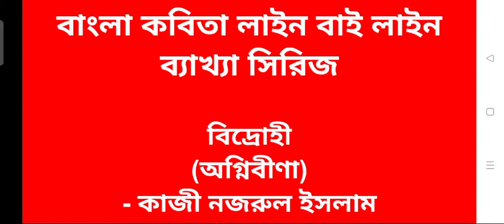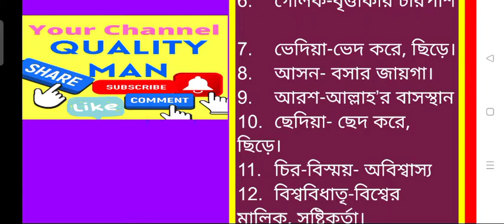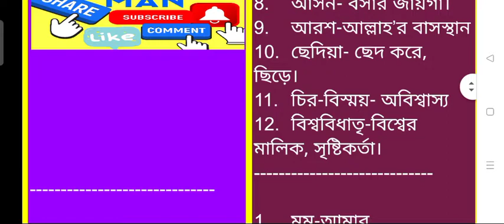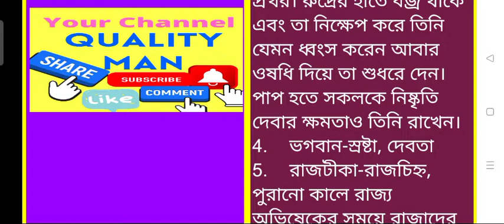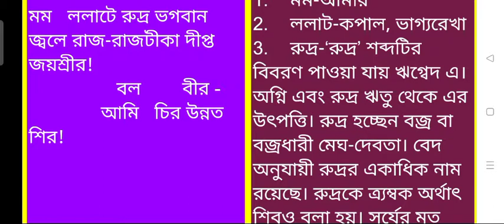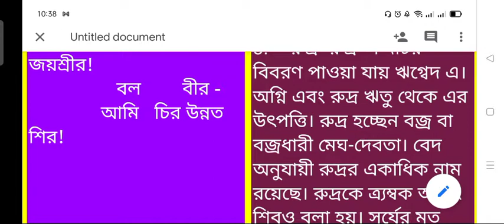বিদ্রোহী কবিতা বিশ্লেষণ এইচএসসি বাংলা প্রথম পত্র, HSC Bangla Poem Bidrohi@VirtualVarsity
বিদ্রোহী কবিতার লাইন বাই লাইন বিশ্লেষণ এইচএসসি বাংলা প্রথম পত্র

বিদ্রোহী কবিতা,
বিদ্রোহী কবিতা আবৃত্তি,
বিদ্রোহী কবিতার ব্যাখ্যা,
বিদ্রোহী কবিতার লিরিক্স,
বি্দ্রোহী কবিতা এইচএসসি,
বিদ্রোহী কবিতার আলোকে কবির বিদ্রোহী সত্তার,
বিদ্রোহী কবিতার ব্যাকগ্রাউন্ড মিউজিক,
বিদ্রোহী কবিতার অ্যাসাইনমেন্ট,
বিদ্রোহী কবিতা আবৃততি শিমুল মুস্তাফা,
বিদ্রোহী কবিতার বিশ্লেষণ,
বিদ্রোহী কবিতার ব্যাখ্যা,

Bidrohi,
bidrohi kobita hsc,
bidrohi kobita,
bidrohi poem,
bidrohi hsc,
bidrohi kobita 10 minute school,
bidrohi song,

এইচএসসি

এইচএসসি বাংলা প্রথম পত্র অপরিচিতা,
এইচএসসি বাংলা প্রথম পত্র,
এইচএসসি বাংলা অ্যাসাইনমেন্ট,’
এইচএসসি বাংলা দ্বিতীয় পত্র,
এইচএসসি বাংলা ২য় পত্র,
এইচএসসি বাংলা ১ম পত্র,
এইচএসসি বাংলা,

আলিম
আলিম বাংলা ১ম পত্র
আলিম বাংলা ২য় পত্র
আলিম বাংলা অ্যাসাইনমেন্ট
আলিম বাংলা ১ম এসাইনমেন্ট,
আলিম বাংলা ২য় এসাইনমেন্ট,
আলিম বাংলা ২য়,
আলিম বাংলা সাহিত্য,
আলিম বাংলা অ্যাসাইনমেন্ট,
আলিম বাংলা ১ম,
আলিম বাংলা দ্বিতীয়,
আলিম ২০২২ বাংলা এসাইনমেন্ট বাংলা,
আলিম এসাইনমেন্ট ২০২২ বাংলা ২য়,

বিদ্রোহী,কাজী নজরুল ইসলামের বিদ্রোহী কবিতা,বিদ্রোহী কবিতা,উচ্চমাধ্যমিক শ্রেণির কবিতা বিদ্রোহী,এইচএসসি কবিতা বিদ্রোহী,একাদশ শ্রেণির কবিতা বিদ্রোহী,বিদ্রোহী কবিতার অর্থ ও ব্যাখ্যা,kazi nazrul islam,bidrohi kobita,কাজী নজরুল ইসলাম

abritti,bidrohi,bratati bandopadhyay kobita,bangla abritti,bratati banerjee bangla kobita o abritti,bangla kobita brtati,kazi nazrul islam,bratati banerjee,

0:00 introduction
2:34 ১ম অংশ
4:34 ২য় অংশ
6:34 ৩য় অংশ-
8:34 ৪র্থ প্রশ্ন-